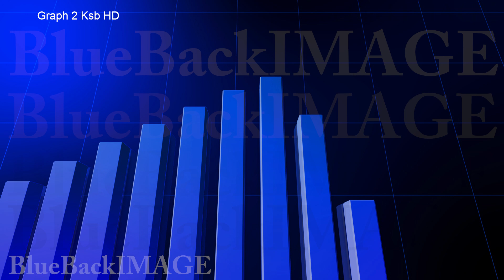Graph Chart Bar Data Growth Success Graph 2 Ksb HD